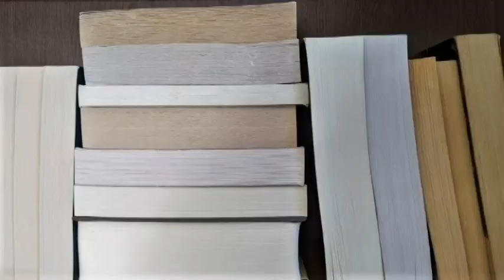March 2023 Book Releases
New month, new books

00:00 book 1
01:24 book 2
03:01 book 3
03:54 book 4
05:27 book 5
06:41 book 6
08:31outro